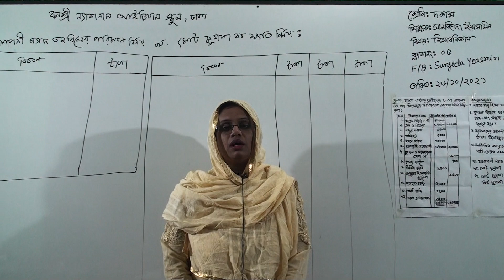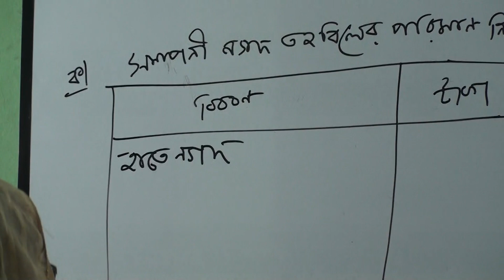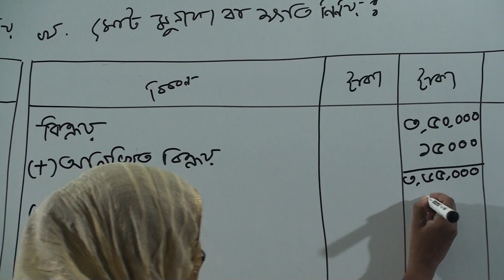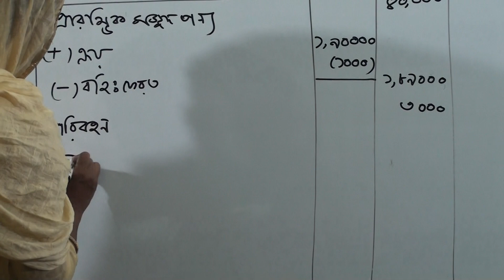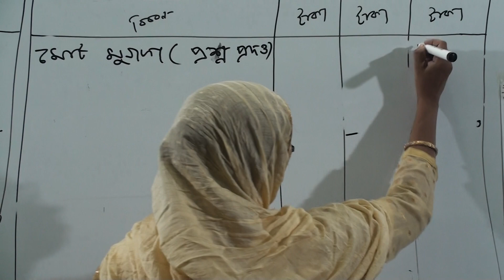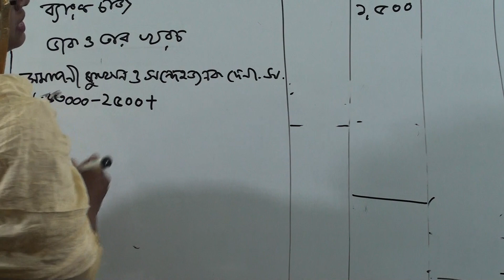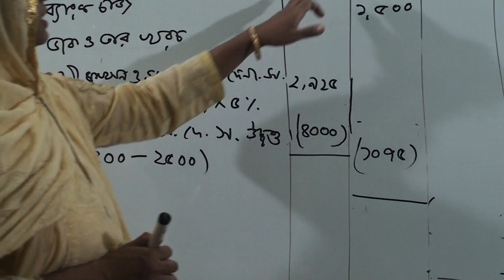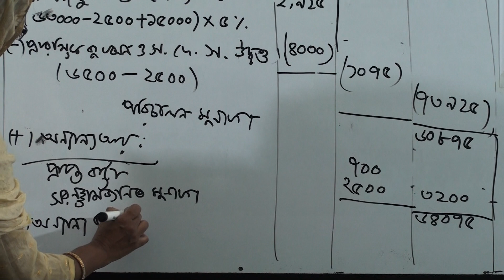দশম শ্রেণির হিসাববিজ্ঞান, ক্লাস নং-৫, আলোচ্য বিষয়: সমাপনী নগদ তহবিলের পরিমান নির্নয়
বার্ষিক-২০২১
শ্রেণি: দশম
বিষয়: হিসাববিজ্ঞান
ক্লাস নং-৫
আলোচ্য বিষয়: সমাপনী নগদ তহবিলের পরিমান নির্নয়
শিক্ষক: জ. সানজিদা ইয়াসমিন